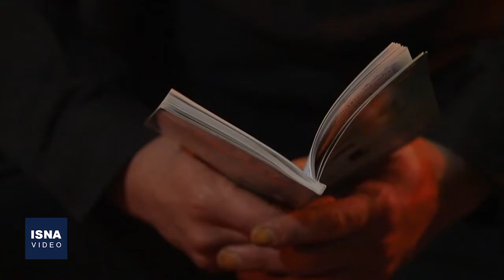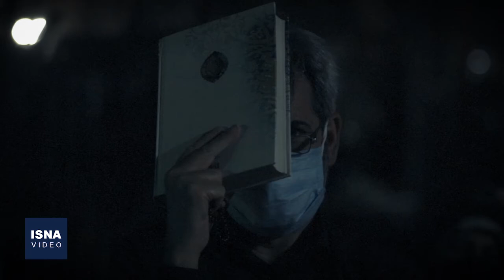احیای شب بیست‌وسوم رمضان در بهشت زهرا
مراسم احیای سومین و آخرین شب قدر رمضان ۱۴۴۲ هجری قمری، چهارشنبه شب تا بامداد پنجشنبه (١۵ و ١۶ اردیبهشت) در سراسر کشور برگزار شد. به دلیل تداوم شیوع کووید-۱۹ و در پیک چهارم کرونا در ایران، ستاد ملی مقابله با کرونا اعلام کرد که این مراسم در شهرهای قرمز و نارنجی باید در فضای باز و با رعایت پروتکل‌های اجتماعی برگزار شود. این ویدئو، گوشه‌هایی از مراسم احیای شب بیست و سوم رمضان در گلزار شهدای بهشت زهرا در تهران است.